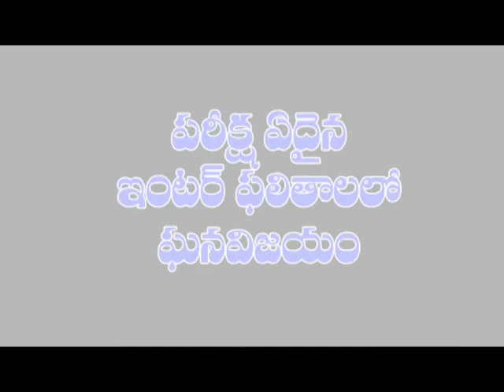Nellur:కొడవలూరు జాతీయ రహదారిపై డిసిఎం లారీని ఢీ కొట్టిన శ్రీకృష్ణ ట్రావెల్స్ బస్సు|Dn5 news